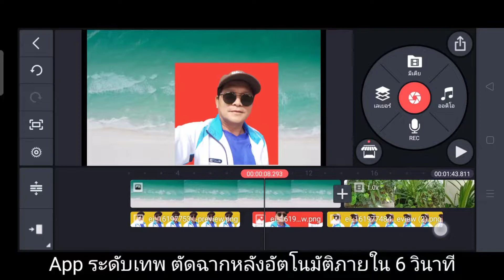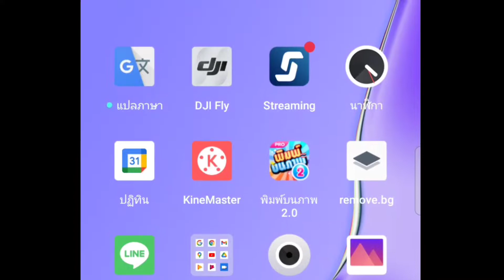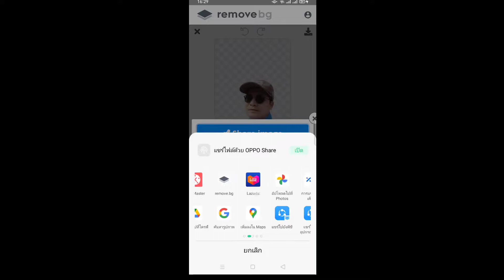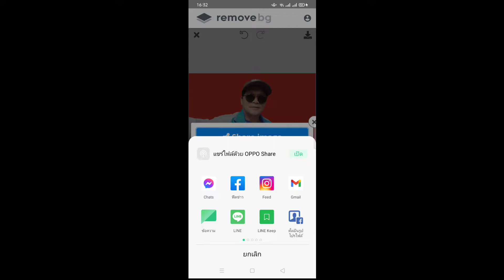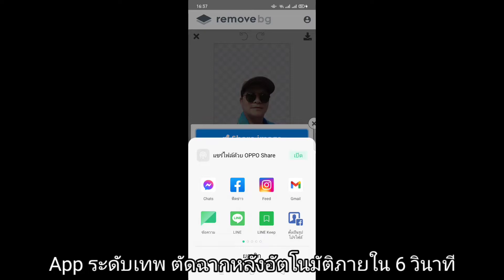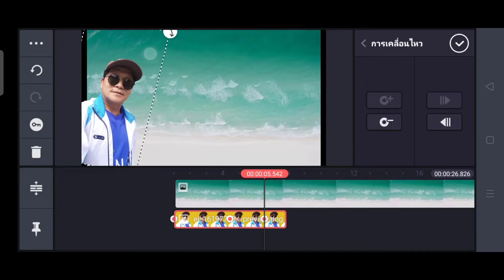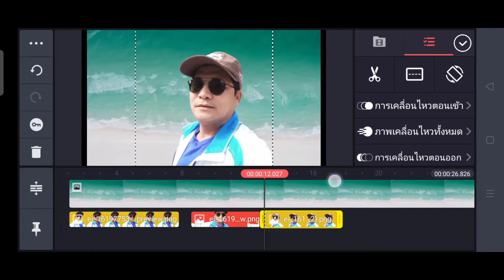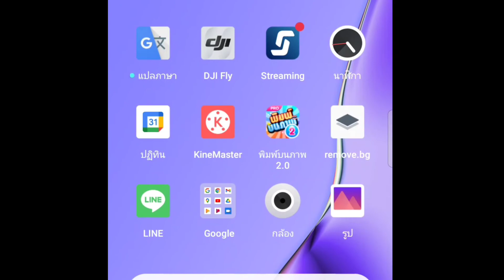App ระดับเทพ ตัดฉากหลังอัตโนมัติได้ภายใน 6 วินาที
App ระดับเทพ...ตัดฉากหลังอัตโนมัติภายใน 6 วินาที วันนี้มา review application ชื่อ removebgที่สามารถตัดฉากหลังได้อย่างรวดเร็ว ซึ่งโปรแกรมจะทำงานอัตโนมัติ แล้วสามารถเก็บไฟล์ หรือแชร์ไฟล์ไปยังแอปอื่นๆได้ ทำให้ผู้ที่ทำงานด้านเอกสาร ทําโบรชัวร์ แต่งภาพ ทำแผ่นพับประชาสัมพันธ์ ตัดต่อวีดีโอ ทำงานกราฟิก สะดวกสบายรวดเร็วยิ่งขึ้น ในการตัดฉากหลังแล้วนำภาพไปซ้อน